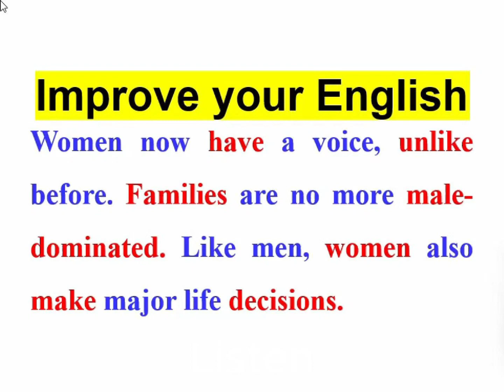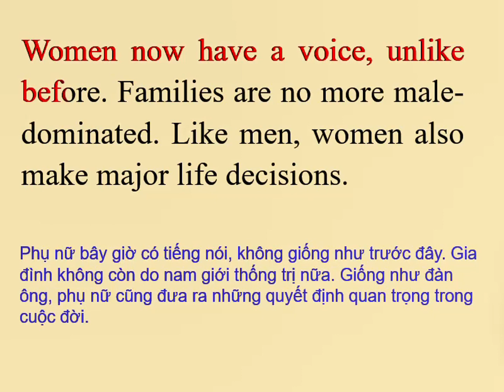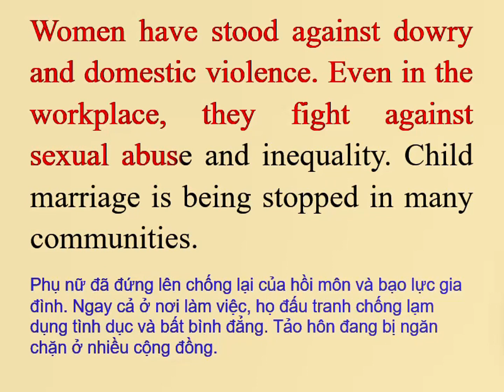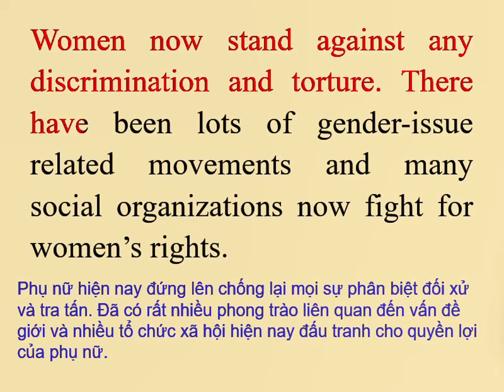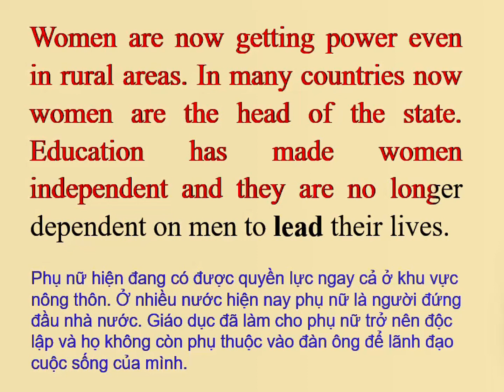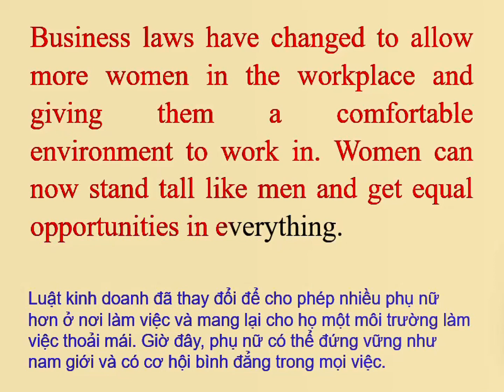Listen and practice English (Luyện kĩ năng nghe tiếng anh) / Improve your English P12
Improve your English through stories
Improve your English
Practice listening to English every day
Listen and practice English
 luyện kĩ năng nghe tiếng anh
Luyện nghe tiếng anh mỗi ngày